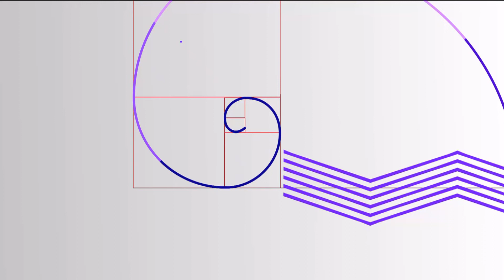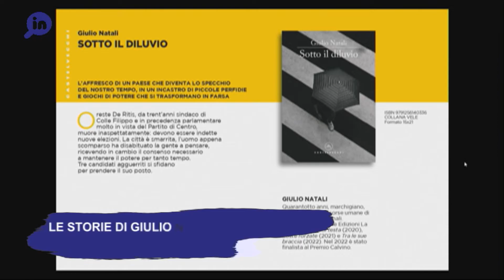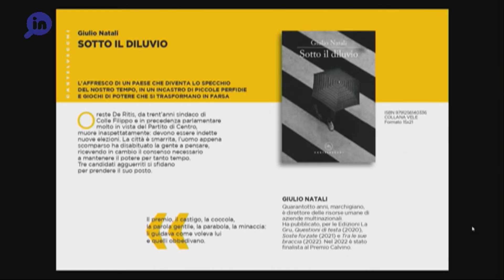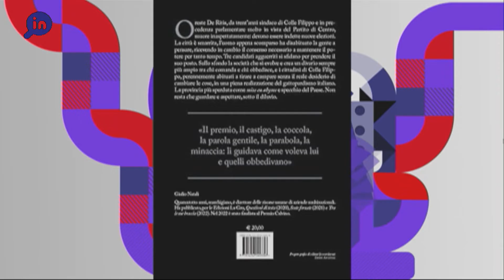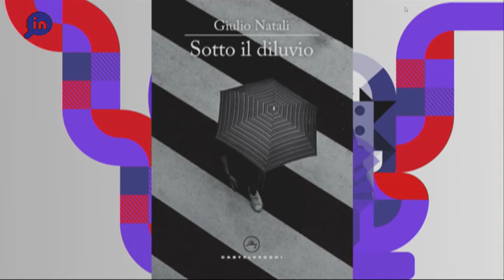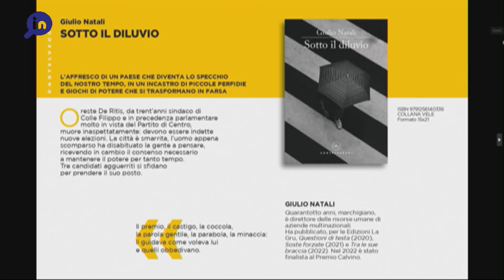Zoom In. Le storie di Giulio Natali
Conduce: Catia Napoleone
Ospite: Giulio Natali - Scrittore